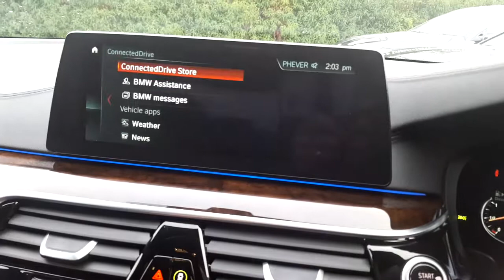172D1789 - 172D1789 BMW 520d M Sport Saloon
Here is a video of our 172D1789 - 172D1789 BMW 520d M Sport Saloon. Please contact Corban Byrne to arrange a test drive today. Murphy  Gunn BMW 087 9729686